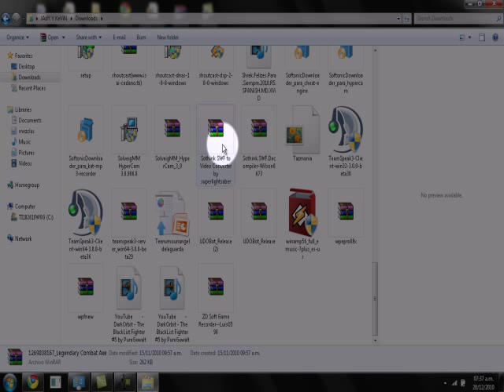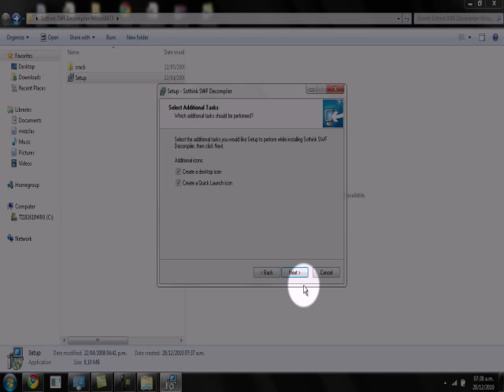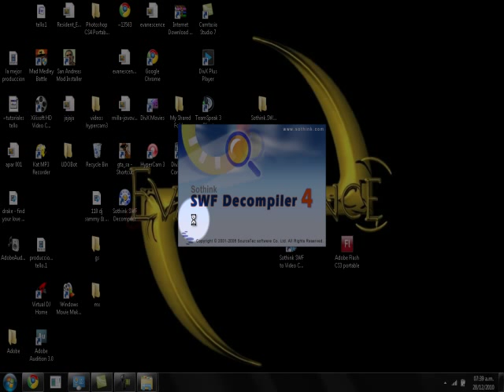tutorial sothink swf decompiler.avi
pagina de descarga del programa